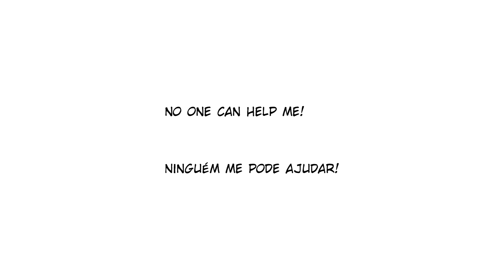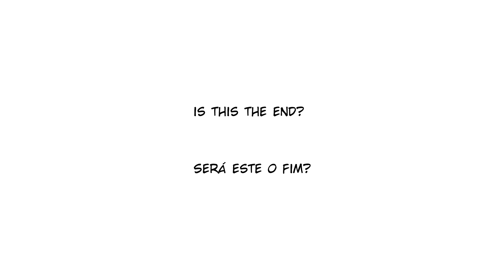Turnaround (illustrated story)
Turnaround, a lovely story of a simple man that sees is luck change when he finds a misterious.